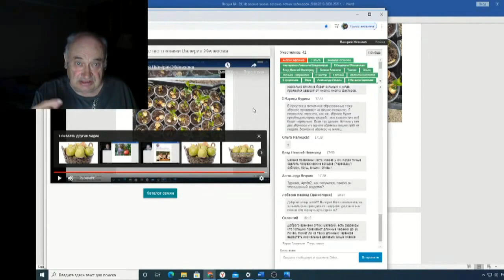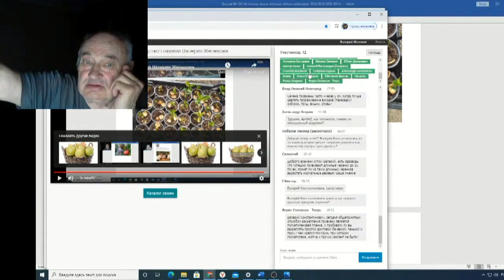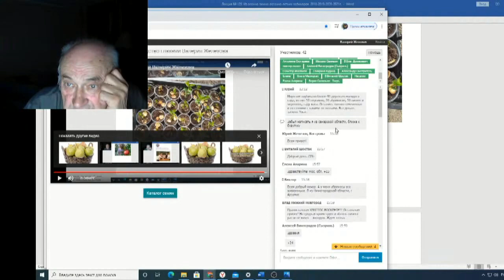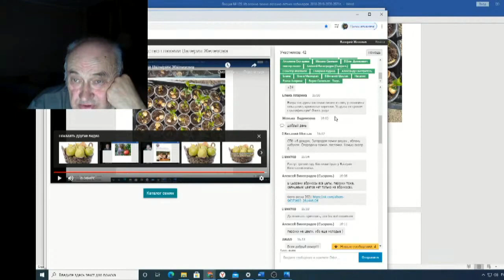Железов Валерий Вебинар 129 ч 12 Ответы на вопросы в чате